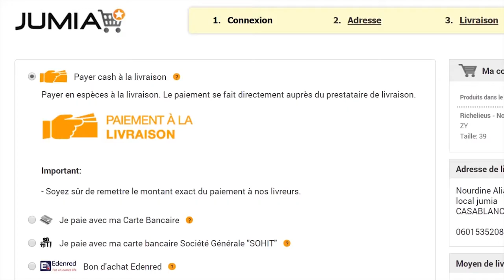Paiement cash à la livraison - Jumia Côte d'Ivoire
Le moyen de paiement favori des clients à Jumia est le paiement en espèces à la livraison. Si vous êtes satisfait, vous payerez le montant dû en espèces directement auprès du livreur lors de la remise en main propre de votre produit. Pour votre confort, nous essayons également de proposer le plus de modes de paiement possibles.

Nous proposons actuellement les modes de paiement suivants:

1. Paiement par espèce à la livraison
2. Paiement par MTN Mobile Money